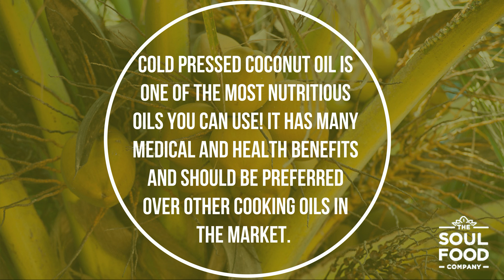Quick Facts on the Health Benefits of Coconut Oil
Cold pressed coconut oil is one of the most nutritious oils you can use!

Cold pressed coconut has many medical and health benefits and should be preferred over other cooking oils in the market..

*For More information about Coldpressed Coconut Oil or other Soul Food Products; please visit our